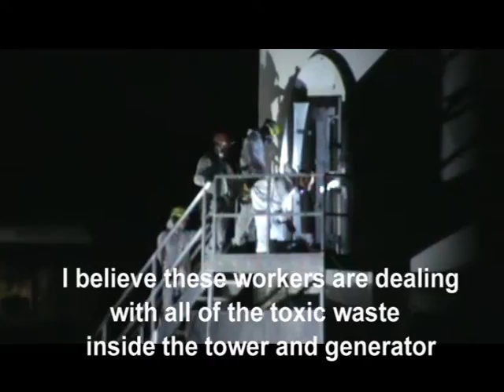Ocotillo Wind - Pattern Energy Night Work Turbine 110 07/24/2015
Work continues at Wind Turbine #110 which caught on fire 6 months ago. I believe these workers are cleaning up all of the toxic waste from the fire, looks like a nasty job.